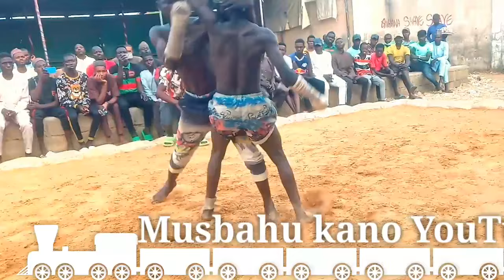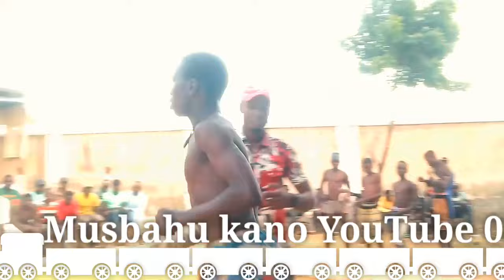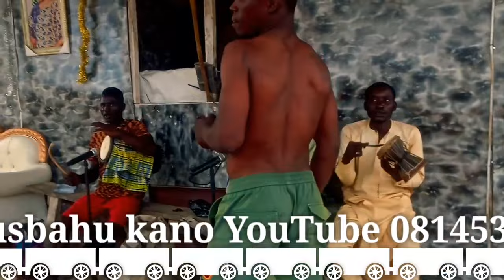Yau 11/10/2023 Manyan Yan Dambe Sun Dura Sabuwar Jami,Ar Dambe Ta Unguwar DORAYI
# mazaje# African Dambe# Duniyar  Dambe# Al Ameen sokoto tv# mazaje trado# Gidan Damben Ali Zuma tv# Kebbi Dambe tv# Dambe unlimited # Dan sokoto tv# Ramadan# Autan mamman# Autan kudadambenwa# Zazu# kaddara# Abuja# Lagos# katsina#Ali Ramos tv#Dambe on live tv# izzarso# Ali nuhu# Abale# Kick boxing # matatar gaskiya# JAMASH Dambe tv# Dambe Abkar tv# Dan Gulbi tv# Damben gargajiya tv# Horo# D MALAM tv# Shago# Katsina# kano# Abuja# Bambarewa tv#Dambe sport tv#